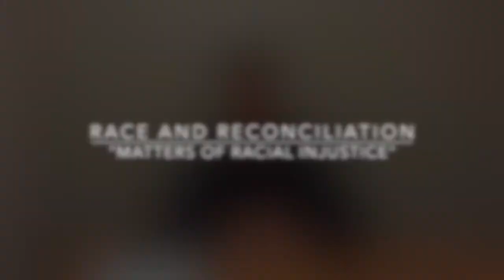Study Session: Matters of Racial Injustice, Part 2 | Graham Aitken | theHeart Boone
In the second of a two-week discussion focused on Matters of Racial Injustice, Graham Aitken, Pastor of Mobilization & Outreach at theHeart, introduces another important voice in this conversation and highlights further points for discussion. This Study Session includes an interview with Latasha Morrison, founder and president of Be The Bridge and a leading voice on matters of race in the church.

Study Sessions are designed to provide some practical and tangible methods for spiritual formation. And while these short videos are not meant to be comprehensive, they hopefully provide the viewer with some useful practices that will lead to a deepening of faith.

Here are some questions to get the conversation started:
-- Latasha discusses the ongoing segregation that is present in the Church on a Sunday morning and challenges us to think deeply about this reality. Do we see this as a problem? What are some practical ways we can start to change this picture on Sunday mornings and throughout the life of the Church?
-- Latasha states that there cannot be reconciliation without practicing the discipline of listening well. How can we listen better to one another? How might effective listening impact conversations on race?
-- Toward the end of the video, Latasha describes how the black community has learned to carry both suffering and joy and contrasts this to the white community's deliberate avoidance of pain and suffering.  Is this a fair assessment? Where have you see this to be true or not true? Does this contrast hinder our conversations on race? How can we learn from one another in this area?

**Interview with Latasha Morrison courtesy of 100 Huntley Street.**